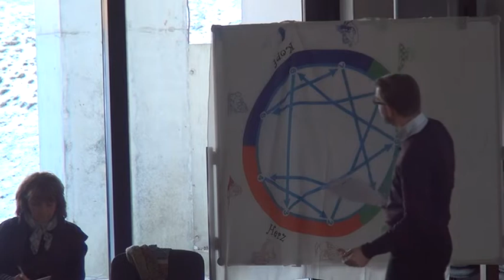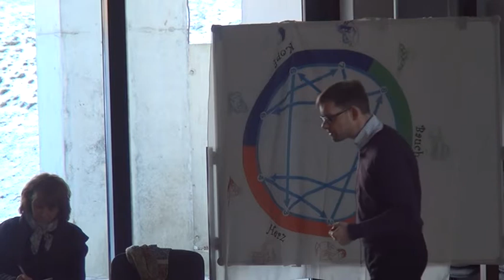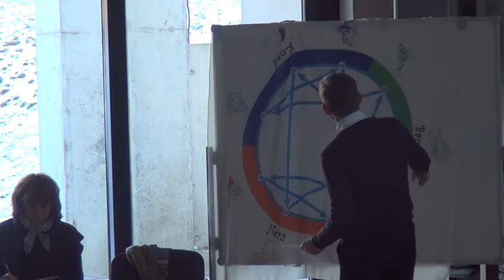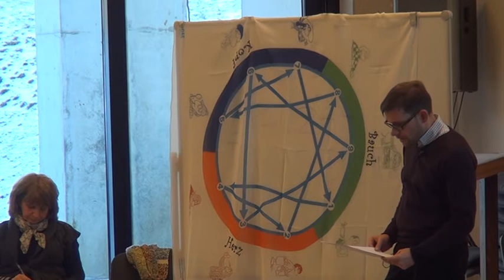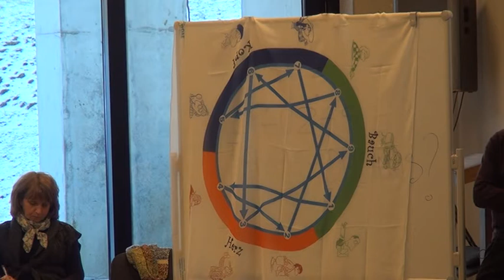18.01.2014., "Eneagrammas devītais musturs"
Seminārs "Kā mēs kļuvām par to, kas esam? Ievads eneagrammā".
2014. gada 17. un 18. janvārī, Rīgas Lutera draudzes centrā, Torņakalna ielā 3/5, Rīgā.
Semināru vada mācītājs Linards Rozentāls, Inese Ebele un Visvaldis Valtenbergs.